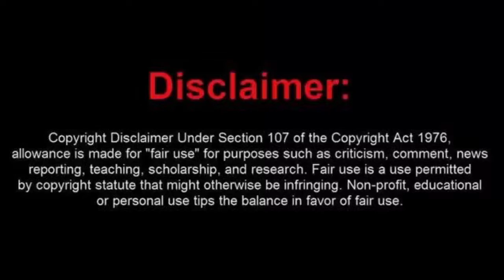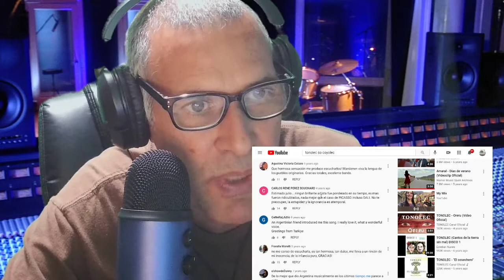Tonolec---So coyolec,Mi Caballito---Reaccion.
Del Norte de Argentina aca llegan los iteresantes sonidos de Tonolec.